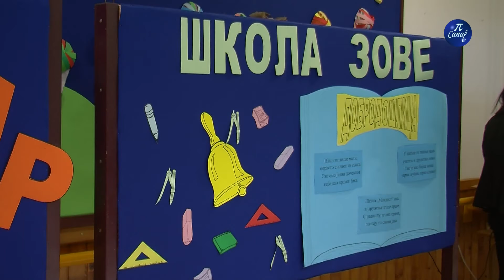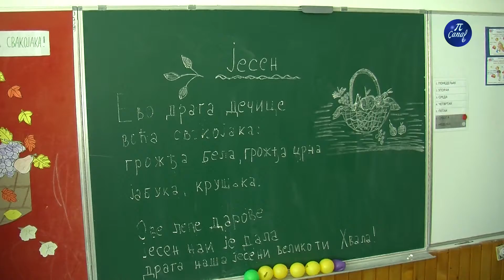Дечија недеља у ШОСО Младост